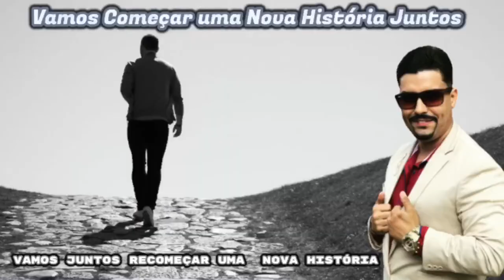# Nova Oportunidade de Mudar sua Vida Chega de Perder Tempo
JuniorRendaDireta , Multinível , vendas, Cadastro , Gratidão , Olá tudo bem ? você que ainda não me conhece sou conhecido como Junior RendaDireta , Resolvi fazer esse vídeo por várias questões o principal delas é ajudar o meu próximo trabalhei arduamente em uma empresa por 7 anos era muito trabalho intenso mais de 200 contatos gerados por dia ainda amais 24 horas full time ajudando sempre várias pessoas hoje construí diversos meios de voce se comunicar comigo tanto no YouTube , tik tok , instagram entre outras redes sócias , eu quero te convidar pra escutar a minha proposta de um novo trabalho já estamos em 7 países , e Resolvi compartilhar com voce tudo sobre essa nova oportunidade , frase do dia Uma Nova história esta chegando amém

Acesse !  Todas nossas Rede sócias

Canal oficial do Youtube